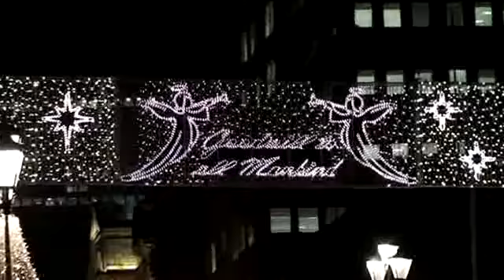Masihi Song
Masihi Song by BENNY SHERGILL